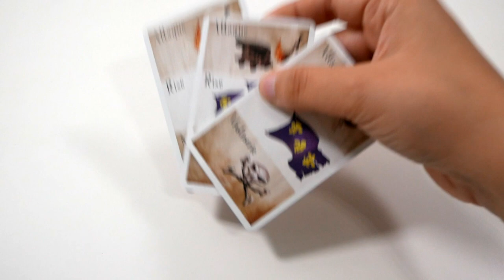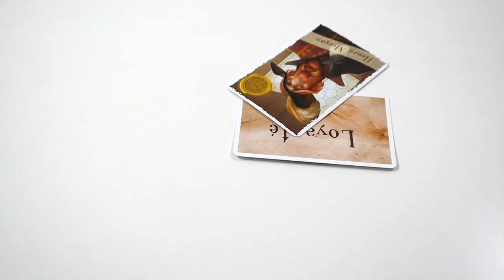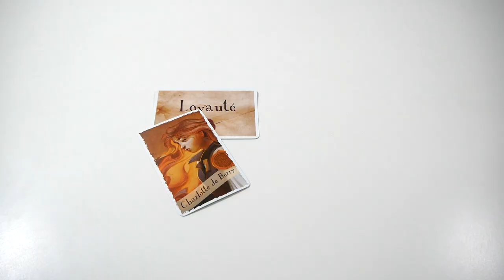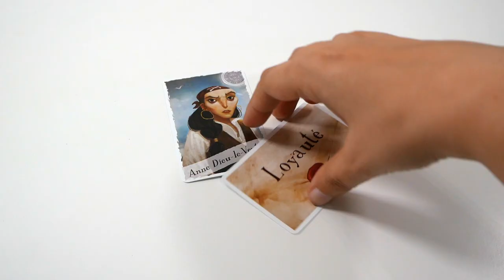Tortuga 1667 - le jeu en 3 minutes !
Tortuga 1667 est un jeu de déduction par équipe secrète. Les joueurs tentent de retrouver leurs alliés, tout en faisant gagner le plus de trésors à leur camp.

Informations sur le jeu :
●  40 minutes
● Auteur : Travis Hancock
● Illustrateurs : Holly Hancock, Sarah Keele
● Editeur : Facade Games